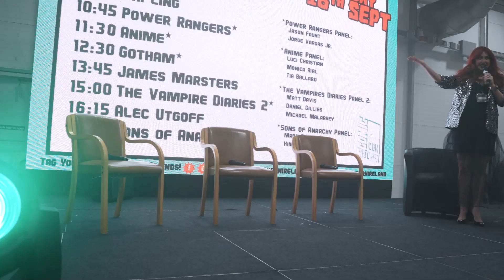Anime Panel (Luci Christian, Monica Rial, Tia Ballard ) | Comic Con NI 2022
Monopoly Events 2022. Re-use of Monopoly Events Content is prohibited